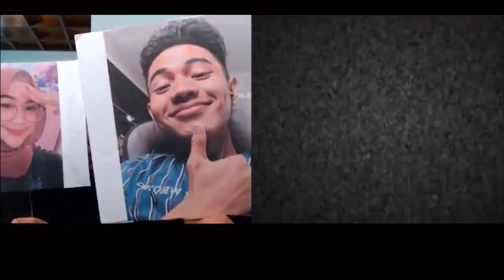FIKI NAKI DAN RICIS BIKIN PRANK SAMA CEWE-CEWE DI OME TV - Ome. TV Internasional